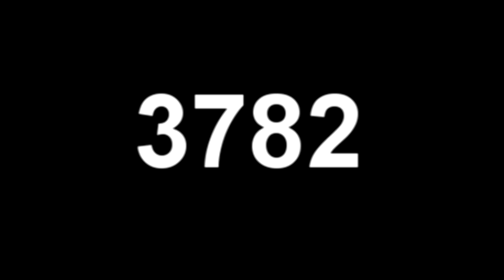3782 Ft. B Gunna-STUPID NIGGAZ (SHOT BY GPP)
3782-Stupid Niggaz Ft. B Gunna (SHOT BY GPP)